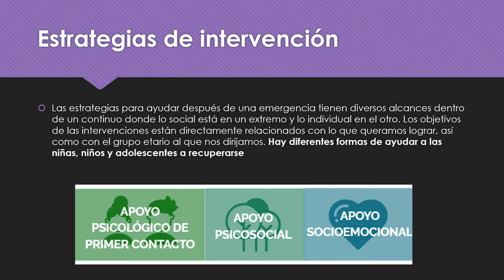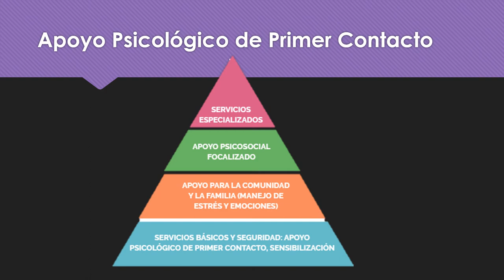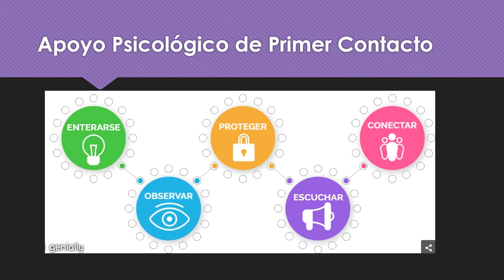Estrategias de Intervención | Apoyo Socioemocional 4 de 5 | ¿Como identificar las emociones?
Pero si crees que necesitas algún consejo o apoyo llama a la Línea de la Vida: